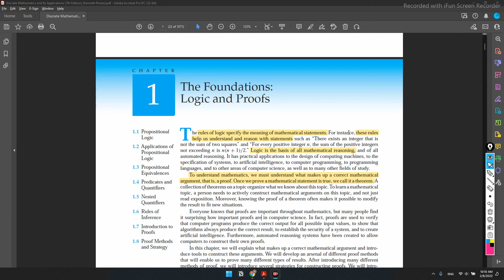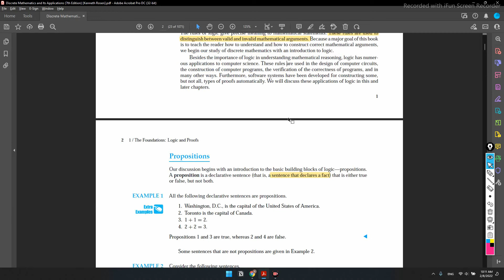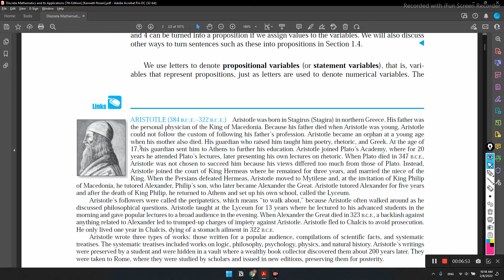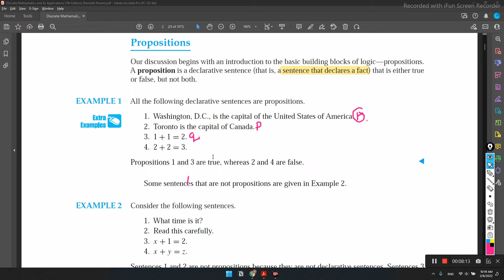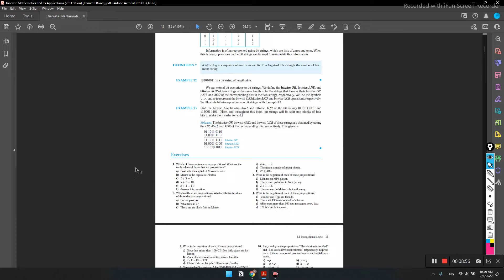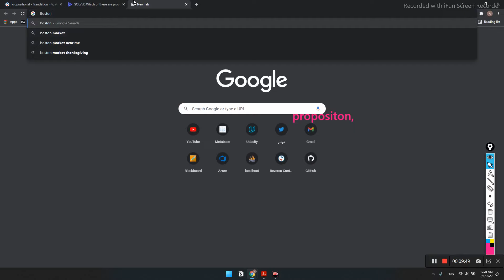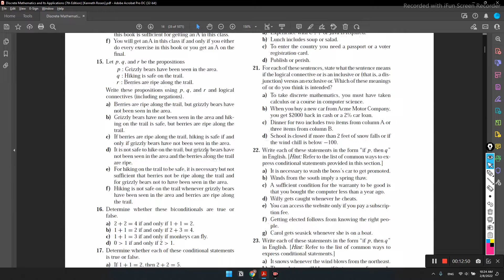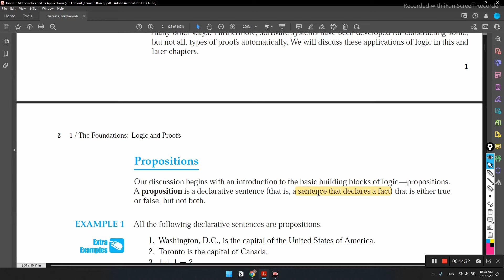Discrete Mathematics الدرس #2 من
في الدرس هذا تعلمنا معنى
- Proposition

اسم الكتاب:
Discrete Mathematics and Its Applications, 7th Edition